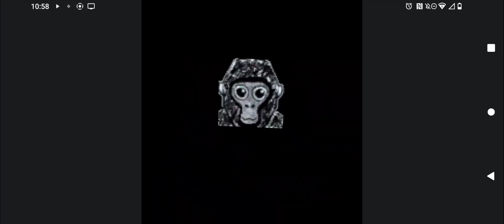how to get mods